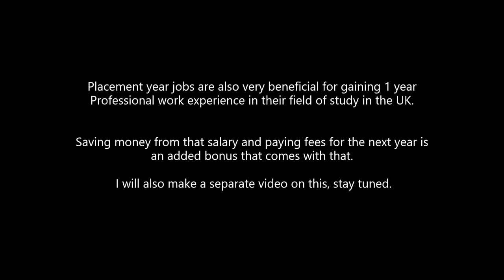How to Pay Tuition Fees through Part time jobs in UK | Student part time jobs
This Video is about How you can pay tuition fees by doing part time jobs in the UK while being a student.

Amber will help you find your perfect accommodation with Personal Assistance that too for free.
Amber is a platform through which students can book accommodations near their universities.

As Southeast Asia's largest student accommodation provider, we are currently operational in 100+ cities in Australia, Europe (Denmark, France, Germany, Ireland, Spain, UK and more) and the United States, with more than 20k listings on our platform.

If you liked this video,  you know the drill. Like this video by giving it a thumbs up, subscribe to my channel and also remember to hit the little bell icon next to it so that you can join the notification squad.

MOVIDO -
“When you’re studying abroad in the UK, there’s so many things you have to deal with: “You have to find accommodation, get utilities for your new place, get a new phone plan…

Imagine that instead of having to spend hours on the phone to find housing, get a phone plan,  get WiFi for your flat, you could do it all in one place? Well it’s possible now with Movido, who are kindly sponsoring this video!

Movido is a service that will make your move to the UK as easy as making a cup of tea, by helping you get WiFi, utilities, a phone contract, and everything else you need to settle in the UK, all in one bill, in 5 minutes ⏰

So, if you plan on studying abroad in the UK this fall, use my

If you have not watched my video on Part Time Jobs and Accommodation in the UK:

If you have not watched the video of WHAT TO PACK, PACKING LIST, WHAT NOT TO PACK :